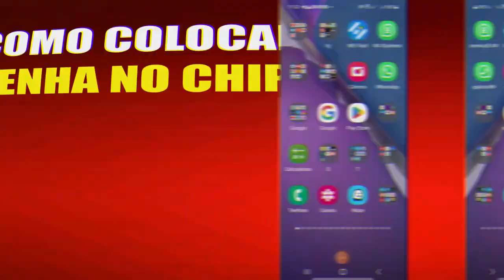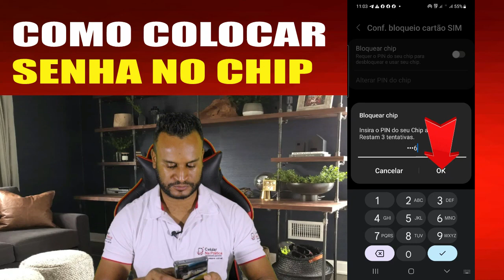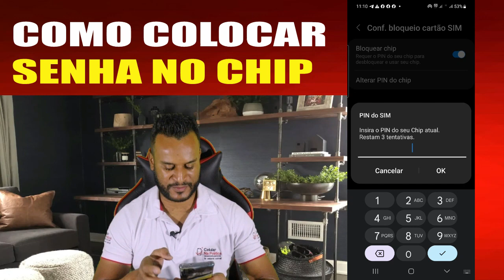Como colocar senha no chip da operadora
Nesse vídeo eu explico como colocar senha no chip da operadora pra evitar fraldes